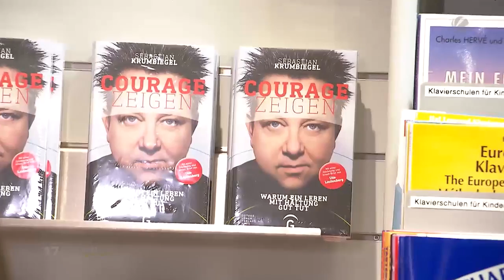„Die Prinzen“-Frontsänger Sebastian Krumbiegel im Promi-Plausch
SAT.1-Reporterin Antonia Wellmann hat in einer Buchhandlung in Hannover einen echten Prinzen zum Promi-Plausch getroffen: Sebastian Krumbiegel. Der Frontmann der deutschen Band Die Prinzen hat nämlich ein neues Buch geschrieben. Der Titel lautet „Courage zeigen: Warum ein Leben mit Haltung gut tut“. Ein Moment, in dem der Sänger nach eigenen Angaben selbst keine Courage gezeigt hat, war der 9. Oktober 1989 bei der friedlichen Revolution in seiner Heimatstadt Leipzig. Zuvor hatte er regelmäßig an Montagsdemos teilgenommen, an dem Tag fehlte ihm jedoch der Mut hinzugehen. Doch nicht nur über das Buch haben sich die beiden unterhalten, auch über das Miteinander in einer Band und Wünsche für die Zukunft.